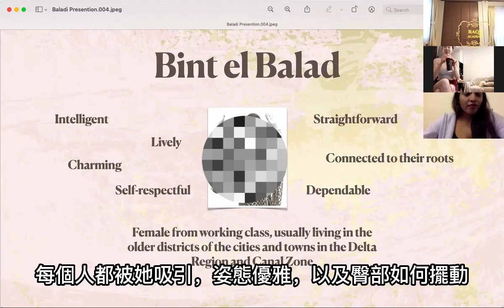Julia Farid El Baladi Yewkal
Artist: Julia Farid

Country: Ukraine – Italy

Name of the choreography: El Baladi Yewkal

Workshop duration: 3 hrs

Music duration: 3:53 min.

Language: English (traditional Chinese subtitles for the lecture and Q&A parts)

Access 2 years

How many lessons:

Lesson 1 Lecture part 1 (32:08)

Lesson 2 Lecture part 2 (17:01)

Lesson 3 Warm up + song translation (7:13)

Lesson 4 Detailed breakdown of the choreography part 1 (1:48:03)

Lesson 5 Detailed breakdown of the choreography part 2 (12:17)

Lesson 6 Q&A (5:42)

Lesson 7 Video of the choreography from the back

Lesson 8 Performance video of the choreography from the front

(Record of the live workshop. Song translation to the English.)

Level: intermediate and professionals

Price: 45 $

NOTIFICATION This is a recording of a live workshop. It may have internet failures and delays. Sometimes students will ask the teacher questions.

Baladi intensive training

– theoretical part (origin, competent creation of the image on stage, costume)

– choreography (detailed analysis), at the end of the class, a full dance

Learn Belly dance for beginners and advanced levels with Raqs Academy